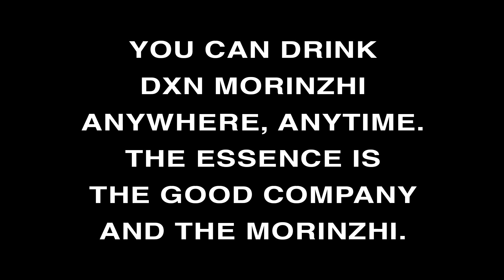Daily Morinzhi - Day 935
You can drink DXN Morinzhi anywhere, anytime. The essence is the good company and the Morinzhi.

About Morinzhi
1. Morinzhi improves endocrine system, regulates hormones.
2. Morinzhi enhances immune system.
3. Morinzhi relaxes blood vessels, regulating blood pressure.
4. Morinzhi increases blood flows to cells, tissues and organs, prevents coronary heart heart disease.
5. Morinzhi Improves pancreatic functions, regulates blood sugar.
6. Morinzhi increases endorphin hormones, relieves anxiety and depression.
7. Morinzhi has anti- inflammation and pain relief effect.
8. Morinzhi aids anti- histamine reactions, relieves allergies.
9. Morinzhi contans antioxidant, thus slows down aging.
10. Morinzhi improves lungs functions.